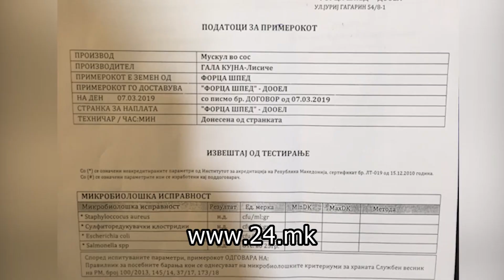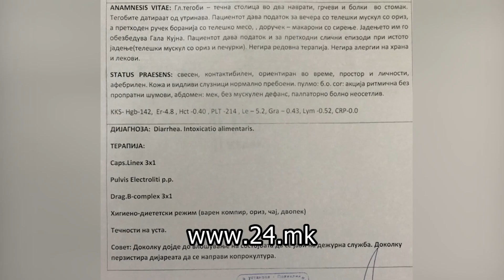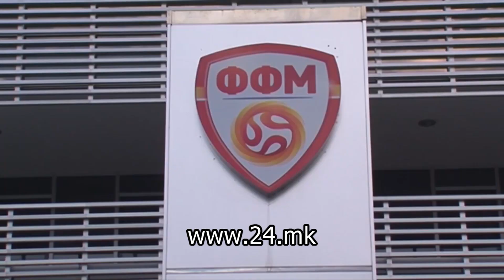Имало ли труење со храна на младите фудбалери? ФФМ тврди има - од гала кујна демантираат